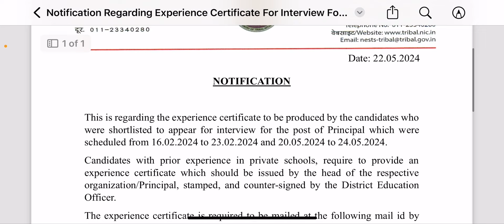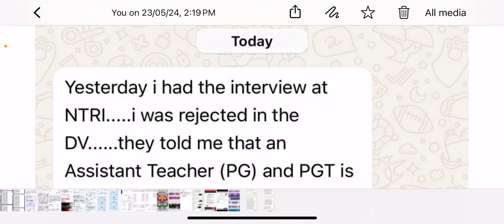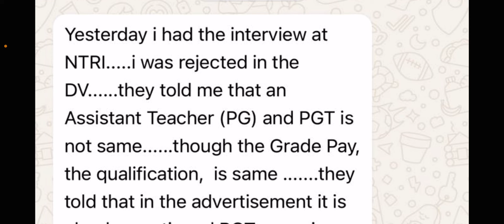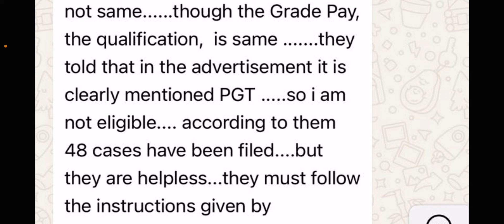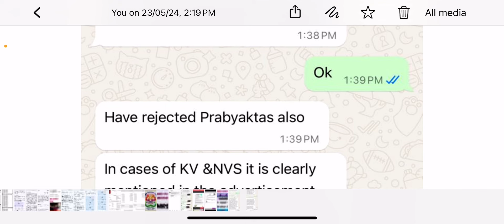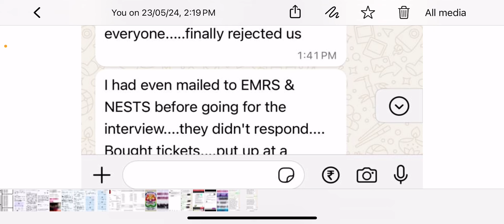Emrs updates | emrs latest updates | emrs news | emrs principal interview notice